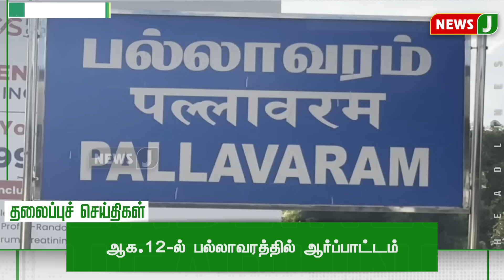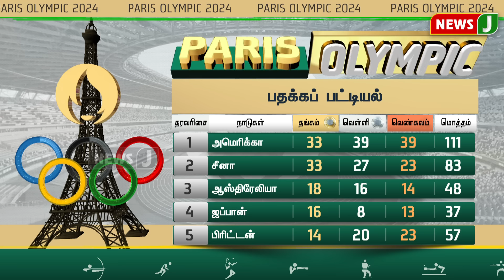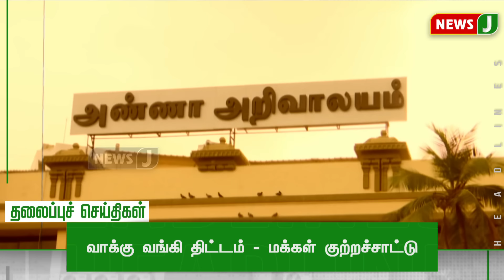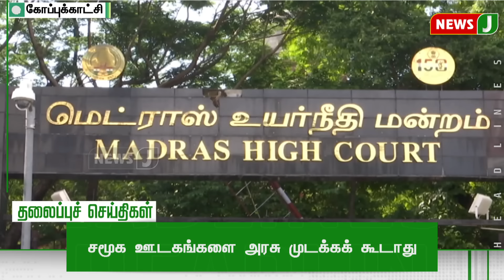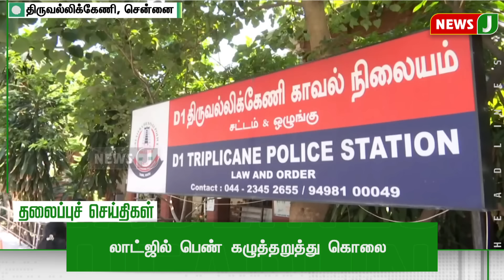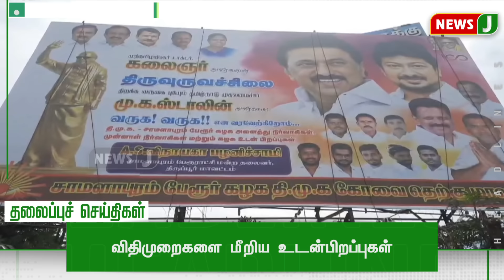Today 6AM Headlines - 10 AUG 2024 | காலை 6 மணி தலைப்புச் செய்திகள் | Morning Headlines | NewsJ